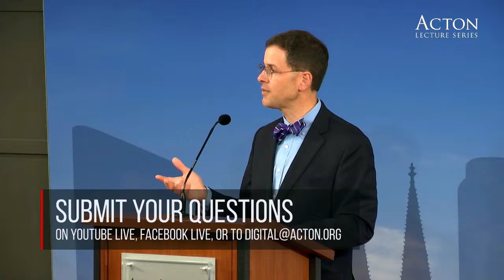Acton Lecture Series: The Future of Religious Liberty in America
Religious-liberty litigants have won 18 of their past 19 cases in the U.S. Supreme Court, 14 of them unanimously or by supermajority vote. But a number of those decisions have been on narrow legal grounds and have not resolved the continuing tension between secular culture and those trying to live their faith in the public square. Join us as John Bursch discusses where we’ve been and where we might be going when it comes to America’s “first freedom”: religious liberty.

The Acton Institute is a think-tank whose mission is to promote a free and virtuous society characterized by individual liberty and sustained by religious principles.
This direction recognizes the benefits of a limited government, but also the beneficent consequences of a free market. It embraces an objective framework of moral values, but also recognizes and appreciates the subjective nature of economic value. It views justice as a duty of all to give the one his due but, more importantly, as an individual obligation to serve the common good and not just his own needs and wants.
In order to promote a more profound understanding of the coming together of faith and liberty, Acton involves members of religious, business, and academic spheres in its various seminars, publications, and academic activities. It is our hope that by demonstrating the compatibility of faith, liberty, and free economic activity, religious leaders and entrepreneurs can contribute by helping to shape a society that is secure, free, and virtuous.